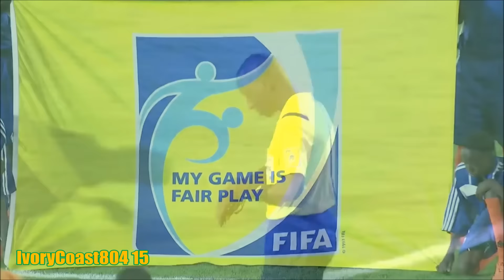Ivory Coast AFCON 2017 HYPE Video Cote D'Ivoire: Requiem for a Dream: Gabon 2017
All Starts January 16th!!!
2017 Africa Cup Of Nations Gabon

Jan 16 vs Togo
Jan 20 vs DR Congo
Jan 24 vs Morroco